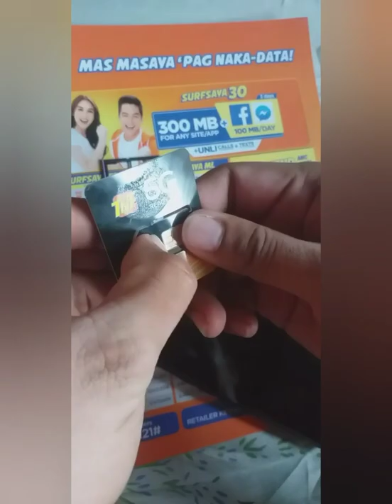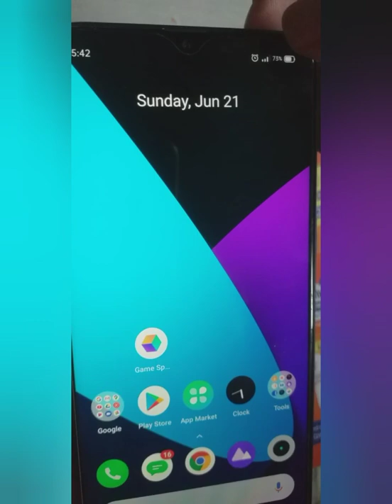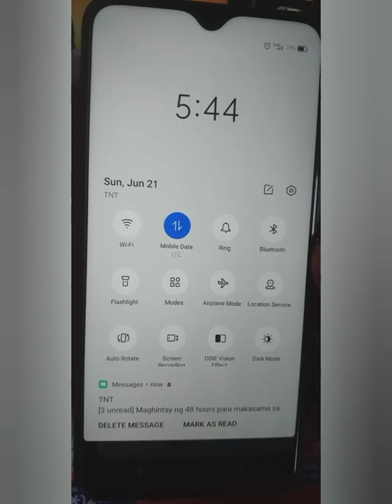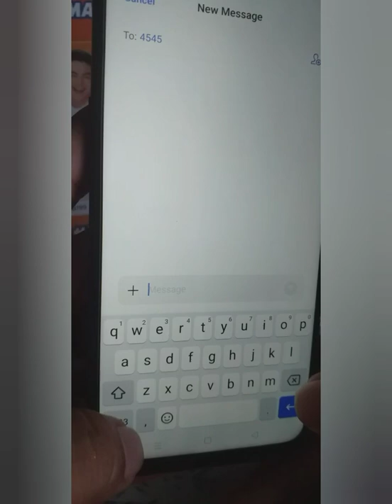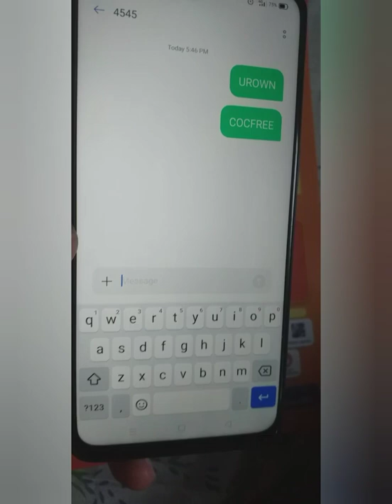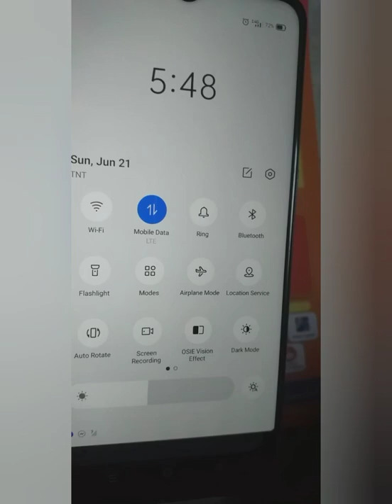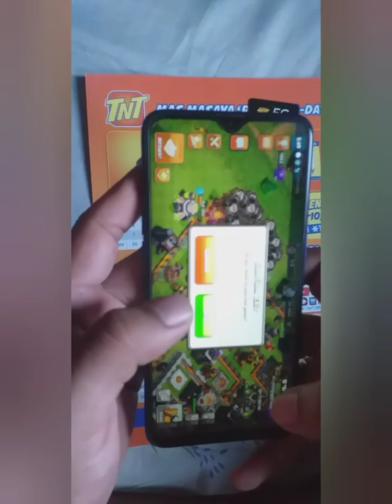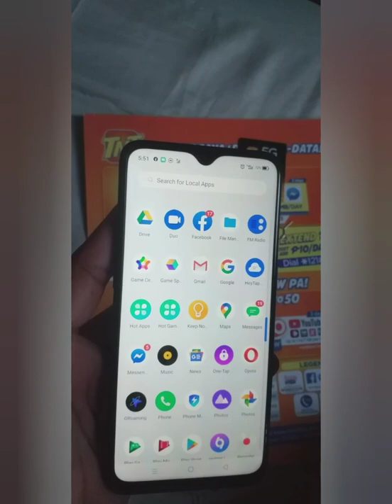5G TALKNTEXT SIM unboxing/activation/claiming freebies😊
How to activate your tnt 5g simcard🤔🤔